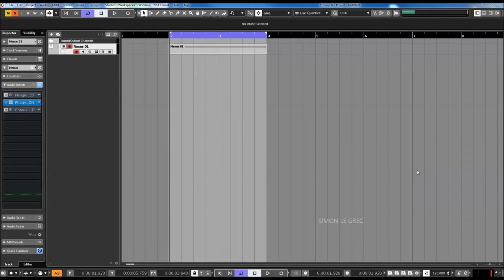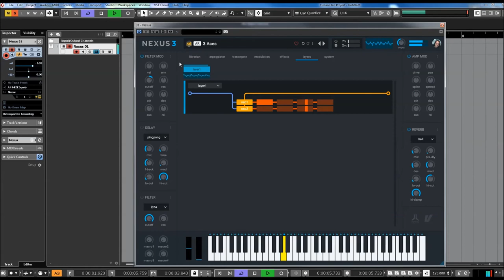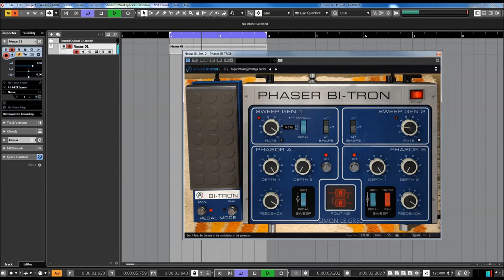Arturia FX | Phaser BI-TRON | Presets Preview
A simple concept, multiplied, expanded, and pushed to the outer limits. A definitive sound that was ahead of its time, yet remains hypnotic and otherworldly to this day. Phaser BI-TRON encapsulates the transcendent quality of an undisputed trailblazer of the modulation world. Soft 2-pole flutters, wild asynchronous movement, resonant swirls suspended in orbit - there’s nothing quite like it.